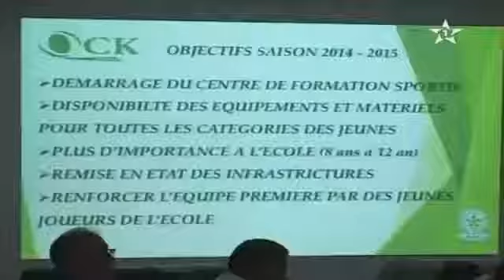تقرير عن الجمع العام العادي لفريق أولمبيك خريبكة لقناة الأولى مع تصريحات الرئيس